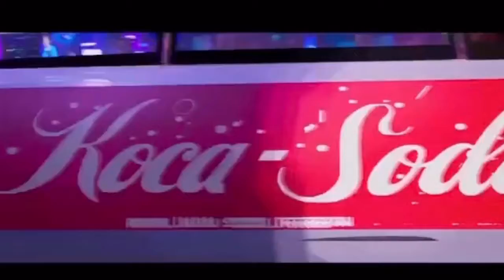#30 Hora do Filme com Ana Cavalcanti - Top 10 Filmes de animações